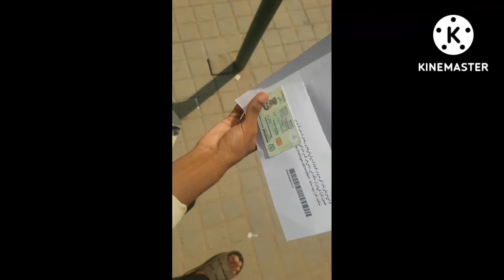Finaly ajj mujhay NIC mil gya 😀😎